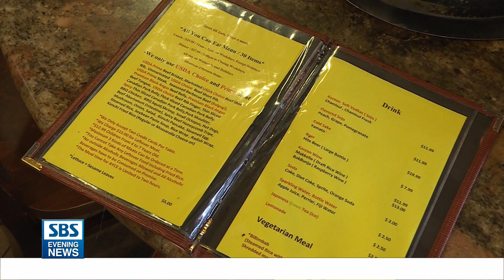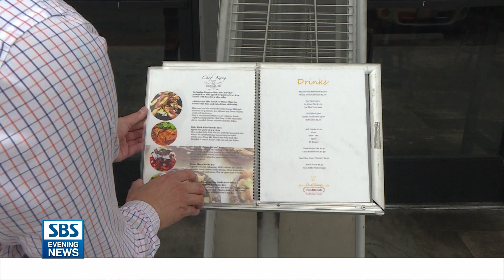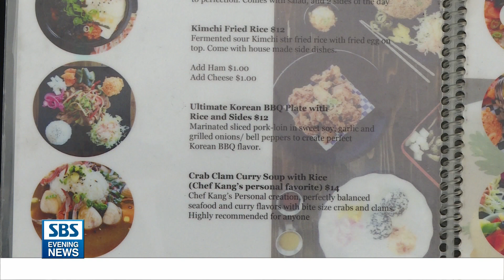타인종 유입.."한식당에 한글 메뉴가 사라진다"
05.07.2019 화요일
LA 한인타운 한식당들에 한글로 작성된 메뉴판이 사라지고 있습니다.